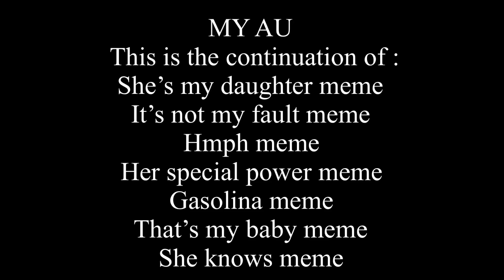Reality to Fantasy meme but different | What’s happen to Elizabeth ? (MY AU)